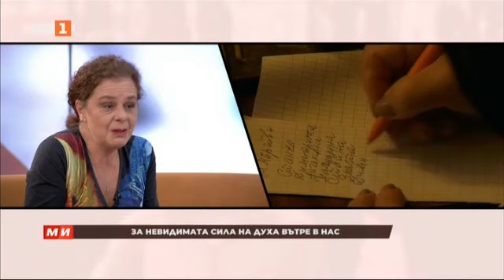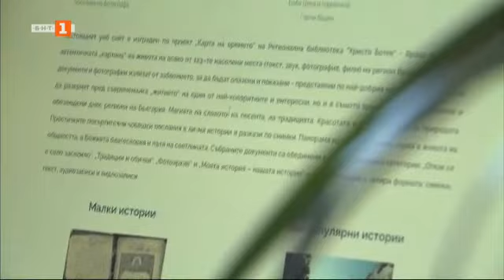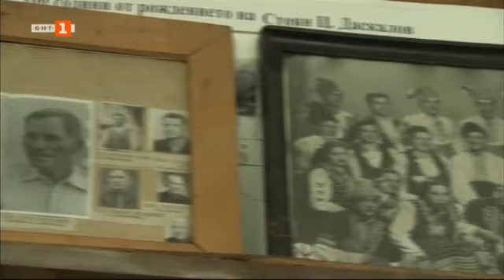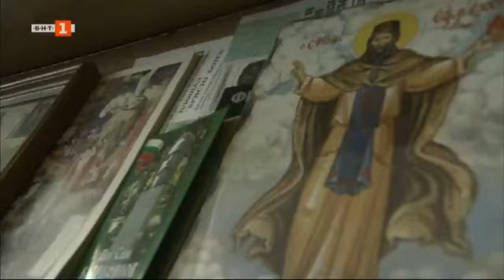Ентусиастите, които движат света, „Малки истории“ - 14.10.2022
Гледайте предаването на Българската национална телевизия „Малки истории“ на 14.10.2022 г.

Разказваме историите на хора, чиито съдби са белязани от желанието да бъдат полезни не само на себе си, но и на другите. Извора на тяхната мотивация ще търсим с коментаторите в студиото - Ана-Мария Кръстева, доктор по богословие, и Слави Стоев, психолог.